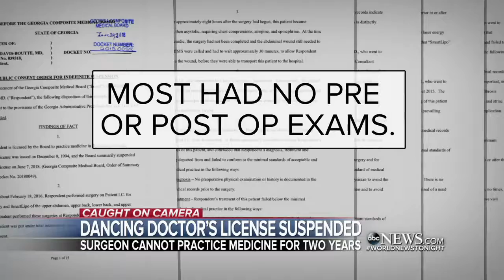Georgia medical board suspends license of 'dancing doctor' for at least 2 1 2 years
Dr. Windell Davis-Boutte, posted videos of herself online dancing in the operating room and has faced multiple malpractice suits.